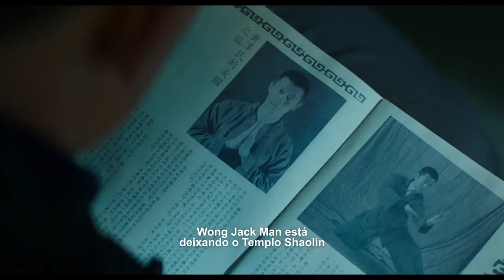A Origem do Dragão • Trailer legendado • Estreia 28/DEZ